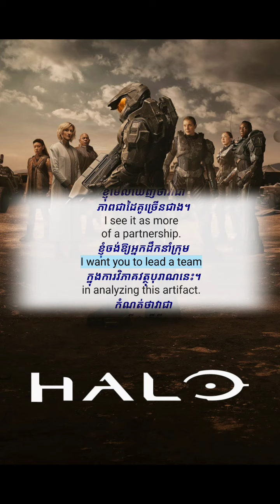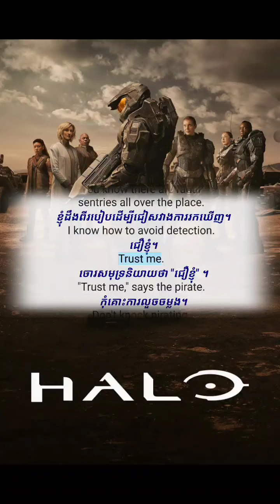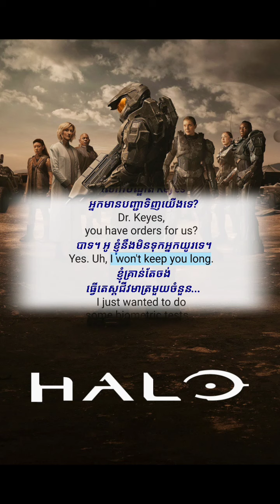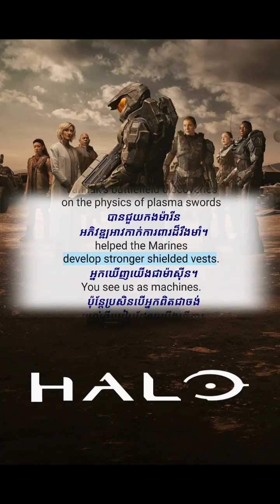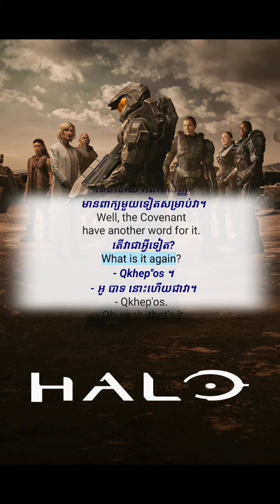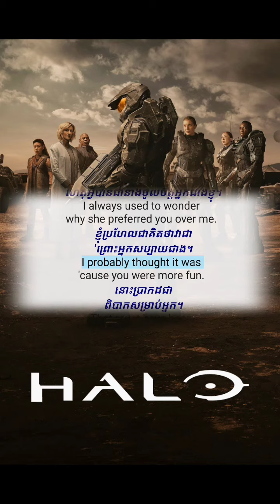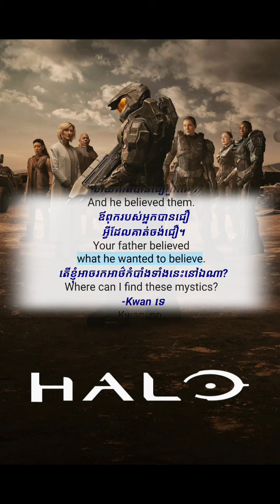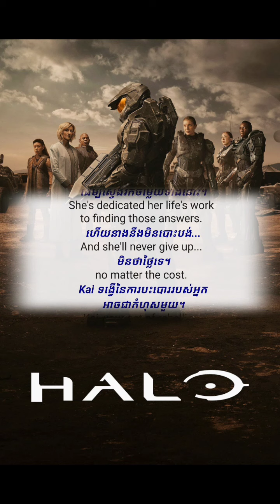រៀន​ភាសាអង់គ្លេស 🇰🇭 Halo S01E04